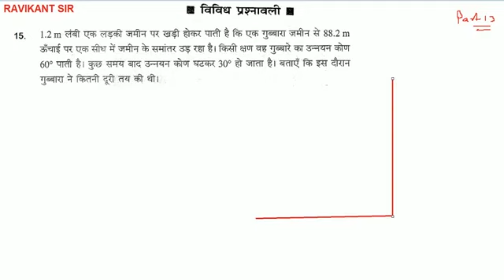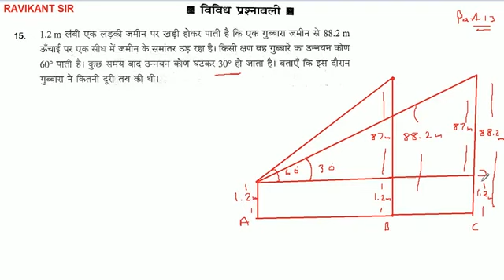1.2 m लंबी एक लड़की जमीन पर खड़ी होकर पाती है कि एक गुब्बारा जमीन से 88.2 m ऊँचाई पर एक सीध में जमीन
1.2 m लंबी एक लड़की जमीन पर खड़ी होकर पाती है कि एक गुब्बारा जमीन से 88.2 m ऊँचाई पर एक सीध में जमीन के समांतर उड़ रहा है। किसी क्षण वह गुब्बारे का उन्नयन कोण 60° पाती है। कुछ समय बाद उन्नयन कोण घटकर 30° हो जाता है। बताएँ कि इस दौरान गुब्बारा ने कितनी दूरी तय की थी।